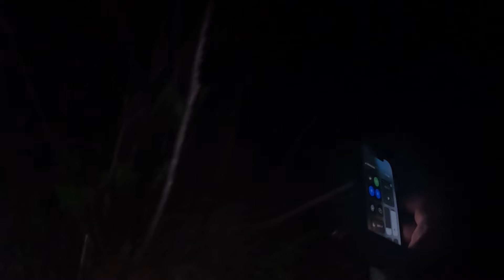【backyard camp】僕らの夏休み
ツチノコ探検隊

マヨネーズらーめん